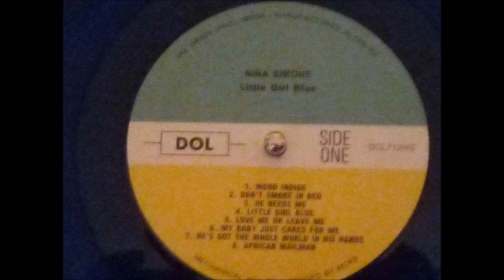Nina Simone – Mood Indigo (Blue Vinyl)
Kev